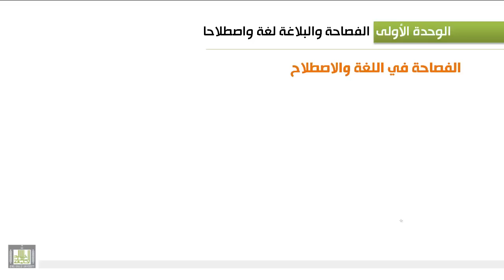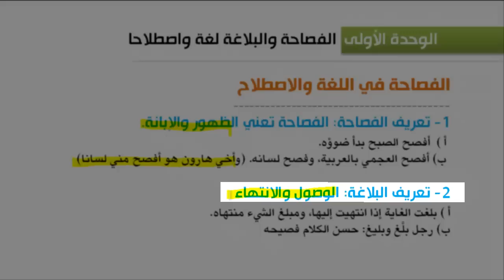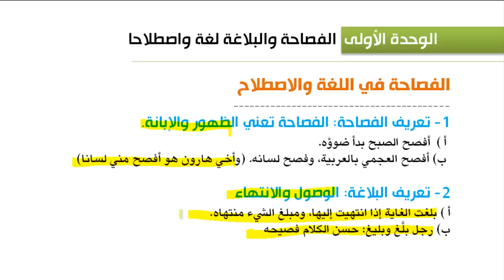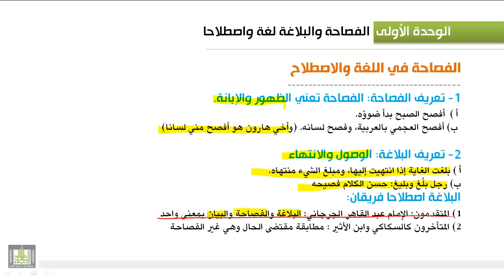الوحدة الأولى: الفصاحه والبلاغة لغه واصطلاحا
مفهوم الفصاحه لغه واصطلاحاً , البلاغه لغه واصطلاحاً